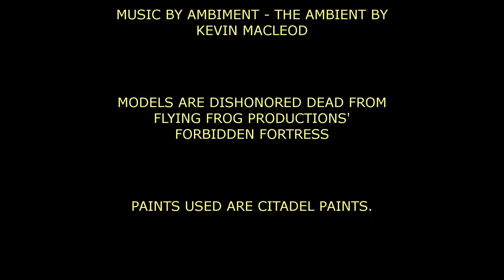Let's Paint: Dishonored Dead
In this Let's Paint, I go through how I painted my dishonored dead from Flying Frog Productions' Forbidden Fortress. As always I use Citadel Paints because I am familiar with the paint system and it is easy for me to use because of color-deficiency issues.

Colors used:

Leadbelcher
Steel Legion Drab
Screamer Pink
Kantor Blue
Zandri Dust
Agrax Earthshade
Pink Horror
Caledor Sky
Typhus Corruption
Screaming Skull
Ryza Rust
Stormhost Silver
Runelord Brass
Abaddon Black

If you have any questions about techniques or comments/suggestions please let me know!